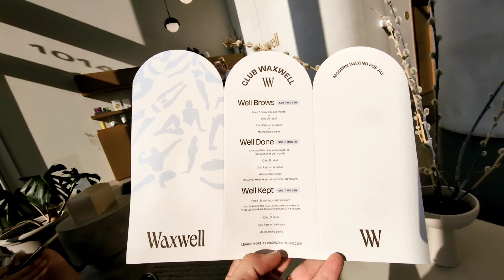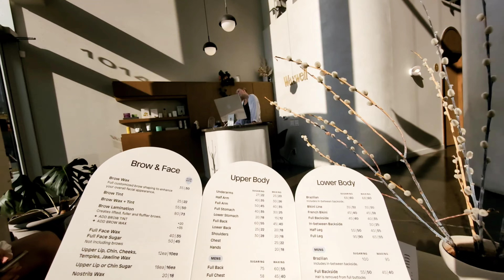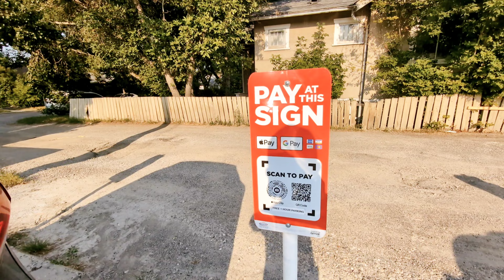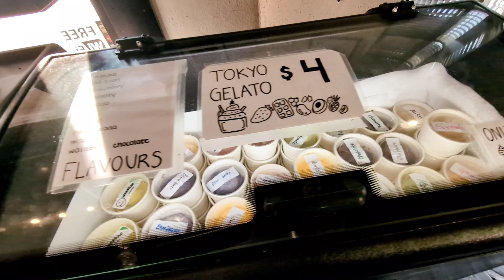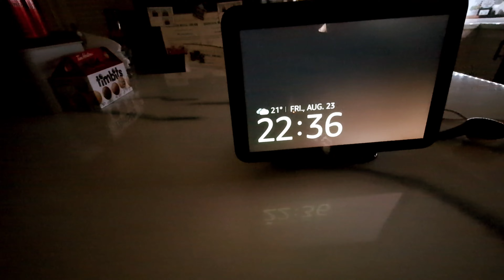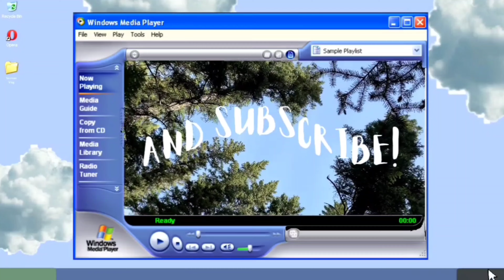PAANO GAGAWIN SA DALAS NG HAIL STORM |CALGARY, CANADA|SUMMER |BUHAY SA CANADA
MASAMA NANAMAN ANG PANAHON NGAUN DITO MAHIRAP SA GABI  PA